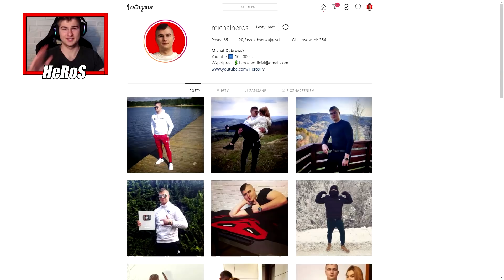LECYMY Z REMONTEM GOSPODARSTWA 😱 Farmer's Dynasty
👀⭕⭐➡Social Media⬅⭐⭕👀

💟 MEGA ZAPRASZAM 💟

💟 MÓJ SPRZĘT 💟